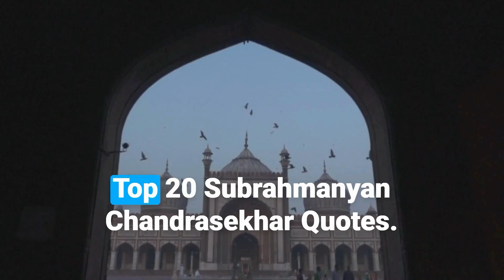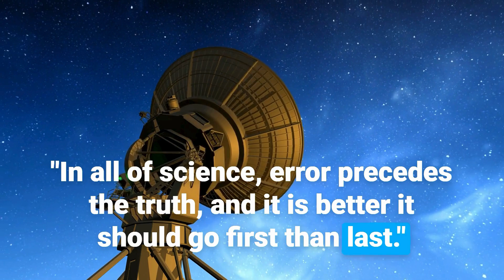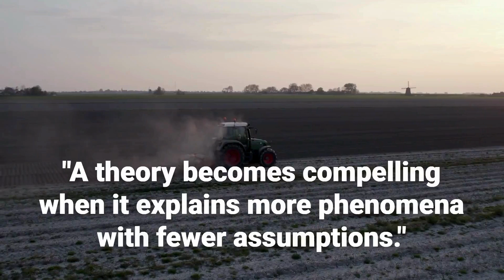Top 20 Subrahmanyan Chandrasekhar Quotes - The Indian American Astrophysicist | Daily-Quotes